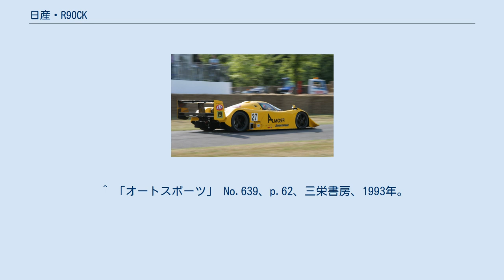日産・R90CK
日産・R90CKは、1990年世界スポーツプロトタイプカー選手権（WSPC）、およびル・マン24時間レース参戦用の日産自動車のグループCカー。
前年型R89Cと同じくローラカーズの製作。
 R89Cは空気抵抗減少を目標にホイール径を前後とも17インチとしリヤタイヤにスパッツを装備するなど、ル・マンのユノディエールでのトップスピードを意識して開発、製作されていたが、R90CKではフロント18インチ、リヤ19インチ径のホイールの採用、ブレーキの大径化などスプリントレースでの競争力向上を目指して開発、設計されている。
それ以外ではR89Cの基本設計を引き継いでいる。
 このシーズンは日本で製作されたマシンをR90CP、英国のローラで製作されたマシンをR90CKと名づけた。
製造された地である英国・クラウンフィールド（Crownfield）の「C」を取り「R90CC」と名づけることを当初考えたが、それでは単気筒のバイクのようでしっくりこないということで、Cと同じ発音の「K」を付け「R90CK」とした。
 デビュー戦はWSPC第2戦モンツァ。
この年はシーズンを通して2カー体制で臨んだ。
グッドイヤータイヤに対し性能の劣るUKダンロップを履くため、シーズン当初はグッドイヤーを履くメルセデス、ジャガーに苦戦するが、第4戦スパ・フランコルシャンでシーズン初の表彰台を獲得した。
 メルセデスのいないル・マンでは、日産の欧州レース部隊であるNME（ニッサン・モータースポーツ・ヨーロッパ）、米国レース部隊であるNPTI（ニッサン・パフォーマンス・テクノロジー）の双方から2台ずつ計4台の必勝体制で挑み、予選でスペシャルエンジンを積んだNMEのマーク・ブランデルが驚異的なタイムで日本車初のポールポジションを獲得。
決勝レースでも序盤からレースをリードするが4台中3台がリタイヤに終わる。
この年は日本のNISMOが送り込んだR90CPも最高5位に終わっており、日本車初のル・マン制覇はならなかった。
残ったNPTIの1台がレース中のファステストラップをマークしている。
 WSPC後半戦では優勝はできなかったが2位に2度入賞した（モントリオール、メキシコ）。
シリーズランキングでメルセデス、ジャガーに次ぐ3位に入る活躍だった。
 1991年のデイトナ24時間レースにNPTIが6速ミッションを搭載等独自のモデファイを施したR90CKで参戦し2位に入賞した。
 乗車定員は1名だが、グループCのレギュレーションにより一応助手席があり、1992年のF1・日本グランプリ前に放送されたフジテレビの特番では、川井一仁が後述するフロムAレーシング（ノバエンジニアリング）の車の助手席に乗り、同マシンが鈴鹿サーキットを走る様子をレポートしたことがある（ドライバーはマウロ・マルティニ）。
 全日本スポーツプロトタイプカー耐久選手権（JSPC）シリーズに長らくポルシェ956・962で参戦し、多くのタイトルを獲得してきたノバエンジニアリングは、ポルシェの競争力がすでに国産グループCカーに敵わないものと判断し、1991年シーズンから日産のマシンをJSPCで走らせることになった。
マシンは新車のR90C-06をローラから購入し、エンジンはNISMOから供給を受けることになった。
タイヤはブリヂストンを装着し、フロントタイヤに18インチホイールを採用した。
このマシンはR91CKと呼ばれた。
 開幕戦となった富士500kmでは予選7位からじわじわと順位を上げ、レース後半になると2位に浮上。
終盤には燃費が苦しくなったワークスの23号車・カルソニックニッサン・R91CPを猛烈に追い上げて1秒071差の2位に入り、ノバのチーム力の高さを知らしめた。
 第2戦富士1000kmでは予選6位からワークスニッサンを追い上げていた104周目にミッショントラブルを起こしリタイアした。
 第3戦の富士500マイルから、ジャガー・XJR-14タイプの二段式リヤウィングを装着するようになった。
ダウンフォース増加とドラッグ低減の効果があり、富士のストレートスピードで18km/h速くなった。
予選6位、決勝6位。
 第4戦鈴鹿1000kmでは予選6位からスタート。
1回目のピットストップで火災を起こし、2位から6位まで後退するもその後追い上げて日産勢最上位の2位でゴールした。
 第5戦の菅生500kmでは予選3位からスタートし1位から6秒差の2位でゴール。
鈴鹿に続いて日産勢最上位...